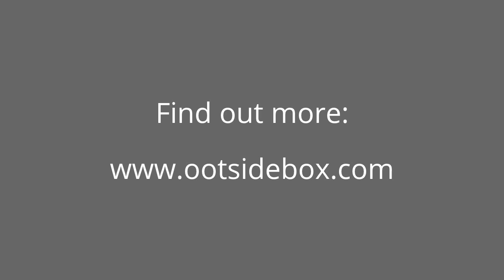Using 3Dpad as a "3D Air control" MIDI controller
3Dpad is now available already assembled on Tindie, "hand-made" by the inventor himself!